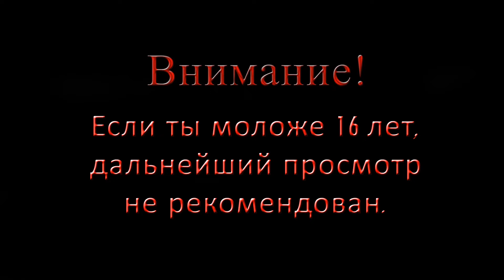ПОКОРМИЛ СОБАКУ... - Прохождение The walking dead #25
Прохождение игры The walking dead от Chris Please Play